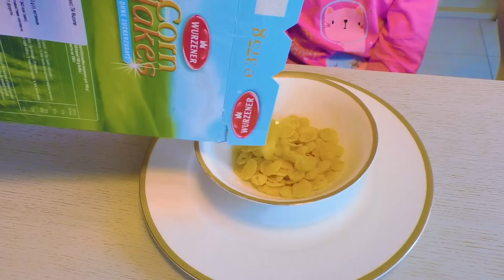Papa left Alone with FOUR KIDS Video for kids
Hi and welcome! We are Vania (5) and Mania (4). We make friendly videos for kids
Привет. Мы Ваня и Маруся!
Let you children join the fun!